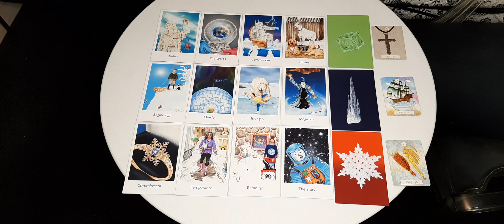December 2022 Tarot Kaartlegging ❄Kathye Kaan NL ☃️❤